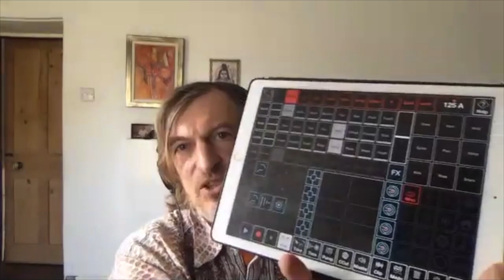Why Developing a Music App Takes Years Instead of Days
Matt Black is what we like to call a musicpreneur, with experience creating EDM music, being a DJ, a producer, starting a record label, and revolutionizing the ultimate electronic instrument he is now calling Jamm Pro.

Matt really dives into the evolution of Jamm Pro, an original touch-controlled beat app. He talks a lot on how this is a real passion of his. He is trying to create the ultimate beat instrument and wants to not only share it with people, but also help people to have fun while making music with other people.

This episode is part of a podcast SERIES called "Made It In Music." You can find other episodes on YOUTUBE and you can also find the AUDIO versions on any podcasting app!

ABOUT FULL CIRCLE MUSIC:
Full Circle Music is a Music Production Company, Music Publishing Company, Record Label, and Music Education Academy based in Nashville, TN. They regularly work with some of the biggest names in music, such as Newsboys, High Valley, Casting Crowns, Skillet, Francesca Battistelli, and For King & Country, just to name a few. Their team has several Grammy Awards, Dove Awards, and over 20 #1 songs at radio. Through the Full Circle Music Academy, Full Circle Music aspires to teach the next generation of musicians what it takes to make it in the modern music industry.